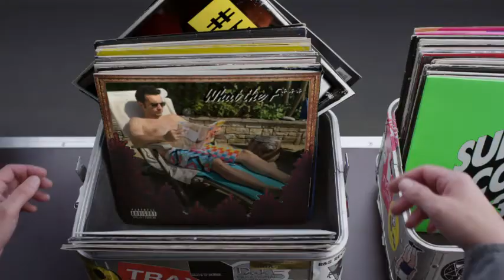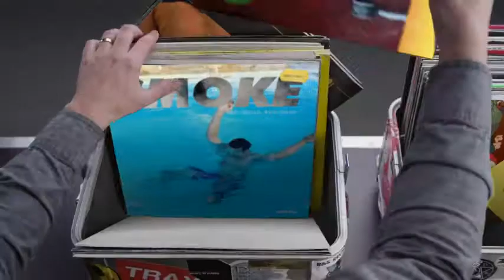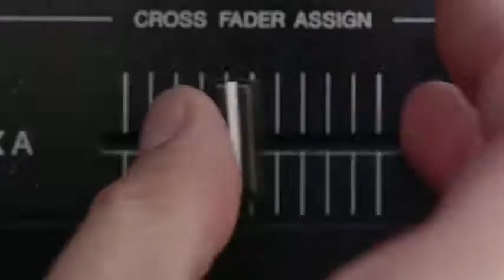Hashtag My Ass - Leptitoiseau Record Box